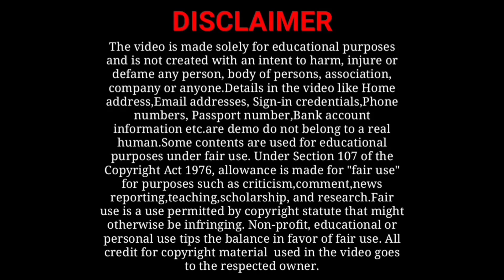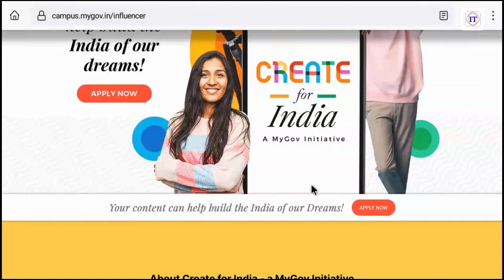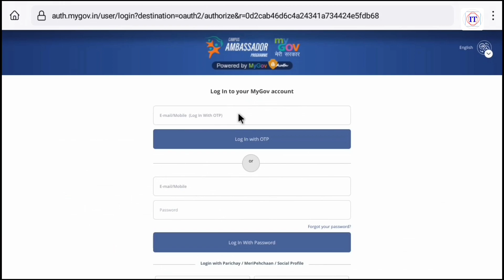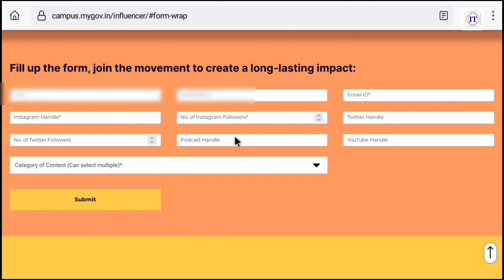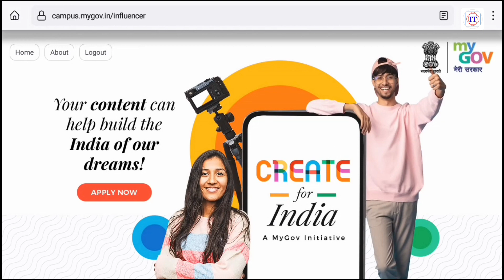भारत सरकार की Create for India मुहिम का हिस्सा बने || Create for India Initiative by Government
Is video me maine apko Government of india create for india initiative me participate karne ka process dikhaya hai